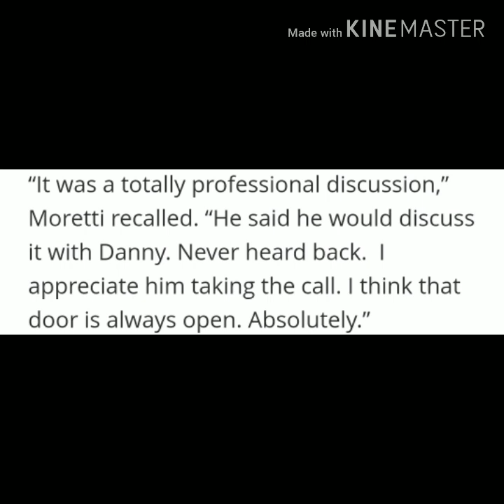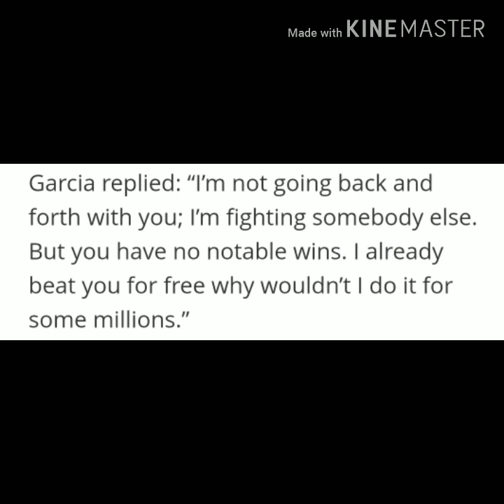The 147pound division just a bunch of bag chasers !!!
Warning this video is not for kids and fanboys!!